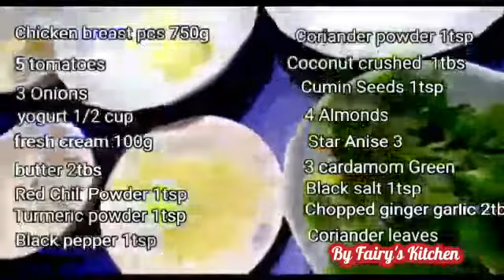Restaurant Style Chicken Handi - Boneless Chicken Recipe - Easy Recipe By Fairy's Kitchen